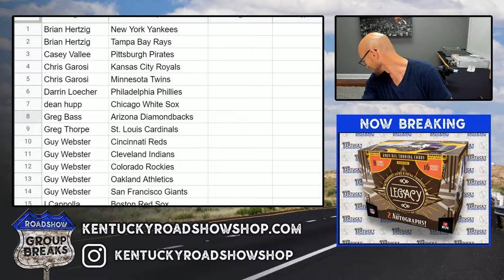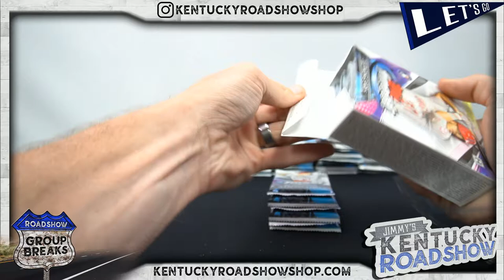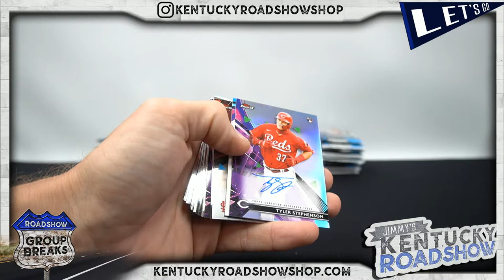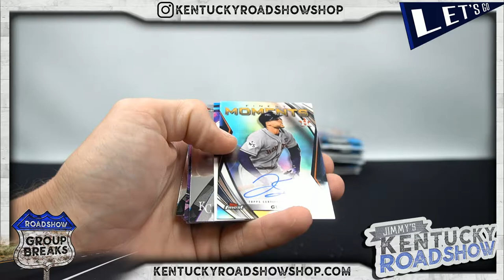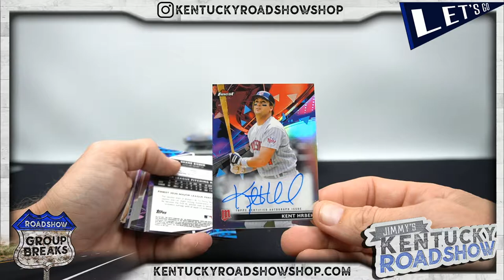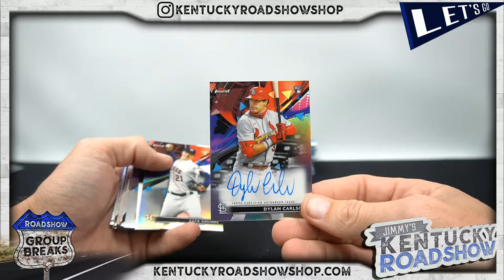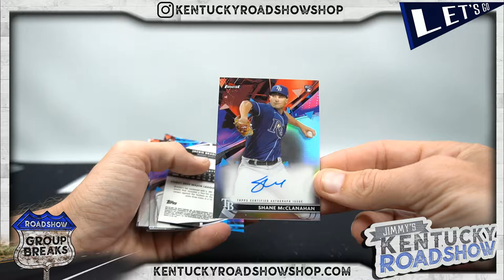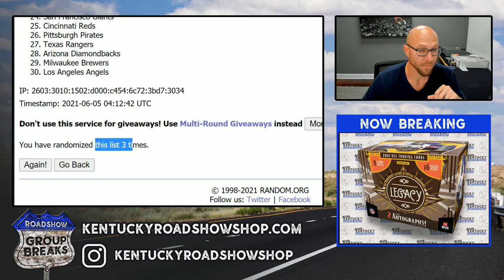2021 Topps Finest Baseball - 8 Box Case Break #2